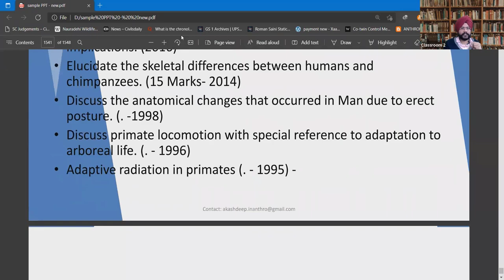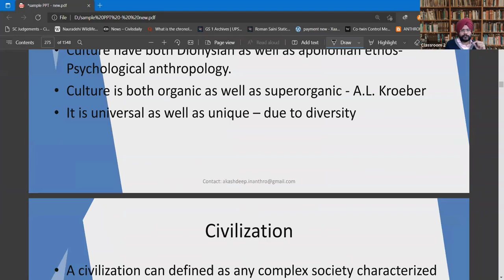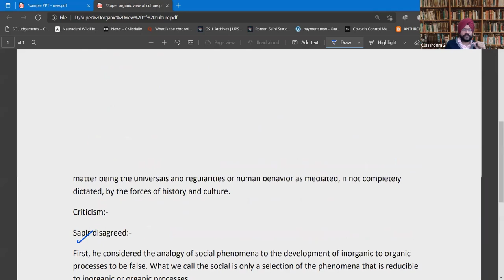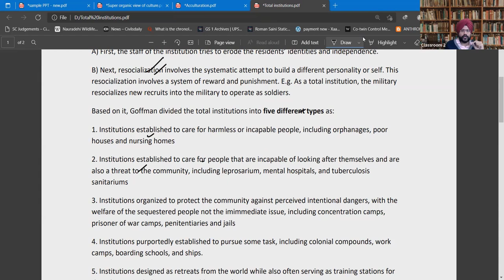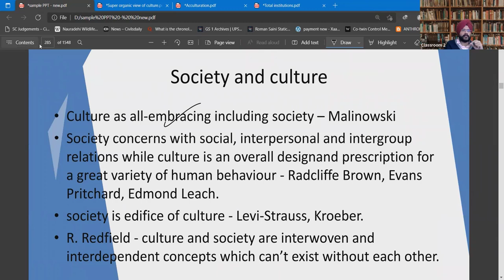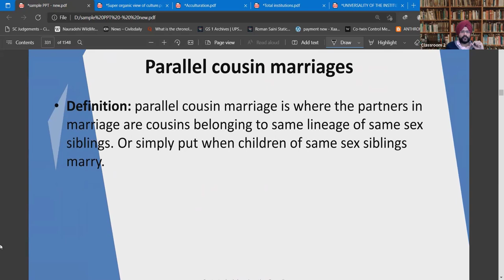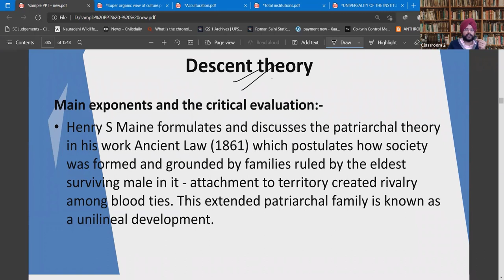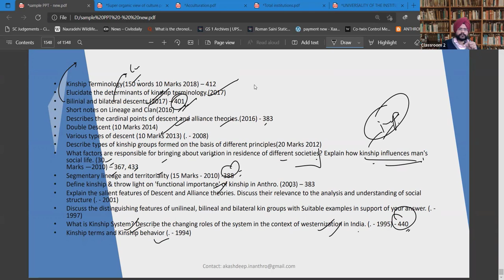Crash Course | Anthropology | PYQs | Cultural Anthropology Part - 6th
For Info. regarding courses contact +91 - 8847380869

This an educational channel dedicated to anthropology optional for UPSC and State Civil Services Examination.

Human Rights and Cultural Relativism (10 Marks, 2020)
• Cultural Relativism (10 Marks, 2019)
• Short notes on Cultural Relativism (2016)
• Is culture unique to human beings? Critically examine. (15 Marks 2014)
• Why the concept of Cultural Relativism been so dear to Anthropologists? (20 Marks 2013)
• Bring out the distinguishing features of culture and civilization. (15 Marks
2013)
• Cultural relativism and subsequent violation of Human rights?(15 Marks —
2010), Cultural Relativism (. -1995,1987)
• Components of culture vast and varied". Explain this statement. (.. 2002)
• Culture trait and culture complex (. - 1999)
• Super organic view of culture (. - 1998)
• Pattern of culture (.-1998)
• Acculturation and Contra - acculturation (. -1997)
• What do you understand by cultural relativistic approach & ethnocentric
approach in the study of culture" Discuss the logical premises of cultural
relativistic approach. (. - 1997)
• Culture as construct or reality (. -1989)
• How does culture differ from civilization? Describe the attributes of Culture? (.-1987)